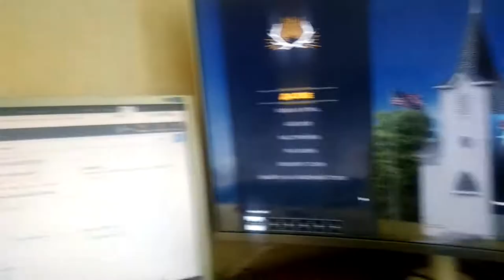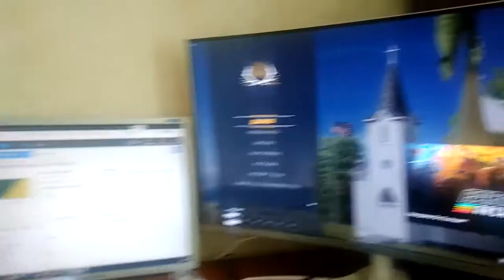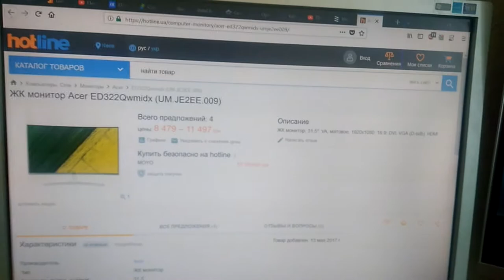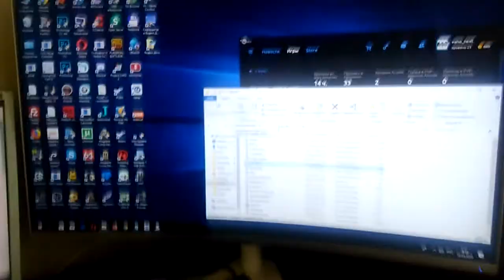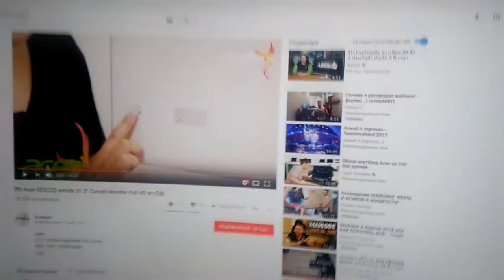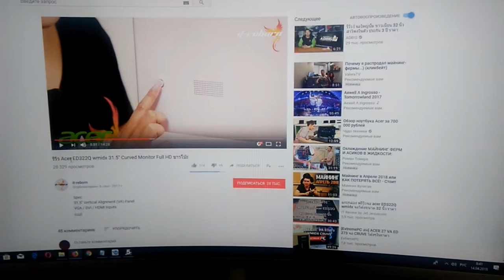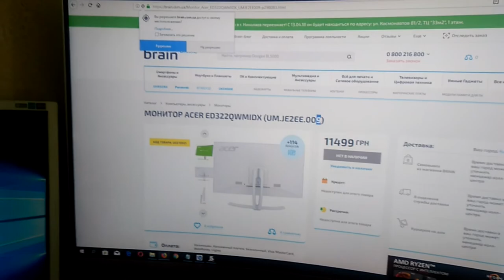Обзор монитора 31.5" Acer ED322Qwmidx (UM.JE2EE.009) Curved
Не судите строго качество видео, снимал с телефона чтоб Вы видели обзоры и смогли сравнить.
Официальная гарантия 3 года.